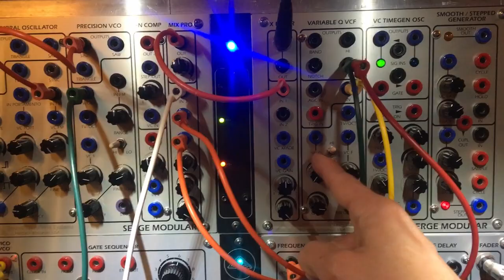02 11 2021 Késako 'Player & Reverb' with Serge VCFQ and Frequency Shifter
I loaded a few new samples today in the Player and then enjoyed very much the surprise by Triggering randomly new samples (all tabla beats).
Player signal goes through VCFQ  and to freq shifter and it sounds awesome.
No external effect or EQ etc added. Direct out to stereo track.